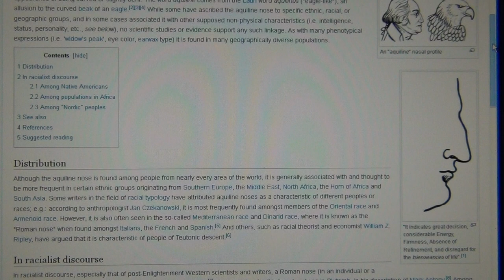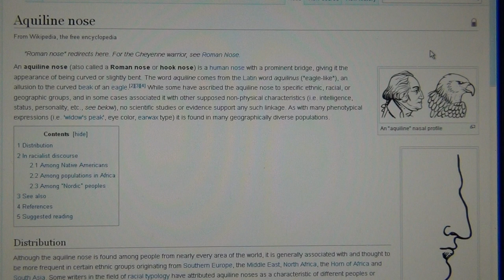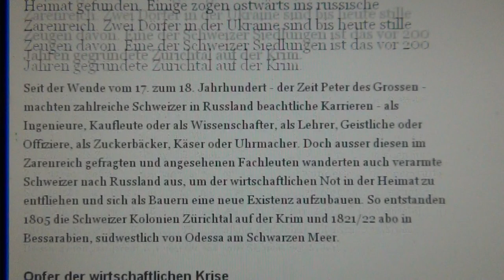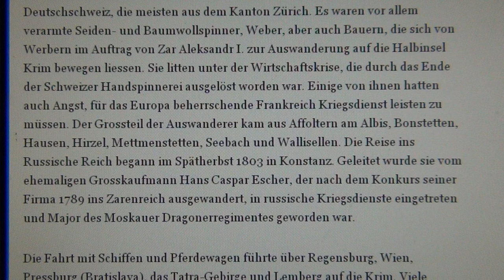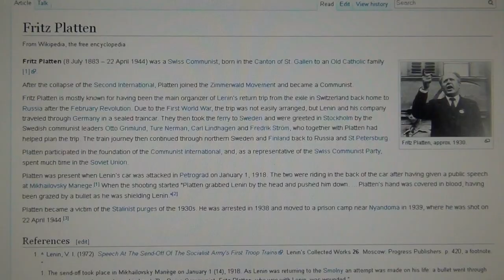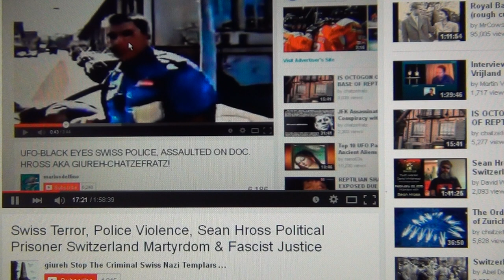Swiss Sadism & Teutonic Aquiline Noses, Chabag Swiss rule Russia & Fritz Platten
PHARAOH`S RED AND WHITE UNITED KINGDOM OF OCTOGON IN THE ALPS RULES THE ENTIRE WORLD